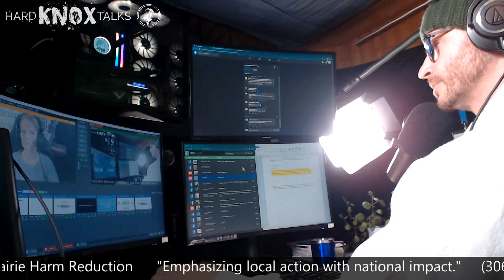Suicide Survivor and Motivational Speaker, Cody Demerais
Cody is a motivational speaker, his purpose comes from pain.

"I was committed and I jumped, but I woke up on the floor. The belt broke."

Cody survived a horrific car crash. And while the crash didn't kill him, the trauma nearly did.

"The 2 most defining moments of my life were the day I jumped, and the day I found my purpose."

Tune in this week and listen to this conversation with Cody around the realities of PTSD.

He'll talk about what it was like, and how he over came the pain, and the addiction, to become the man he is today.

The founder of Limitless Gear Clothing in Prince Albert, SK.

"Once you believe you have the ability, and the capacity to do great things, that's when your life becomes limitless."

Buckle up...
Stay up to date on all our upcoming live streams by visiting our website and getting on our email list.